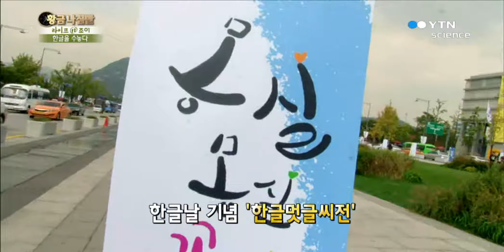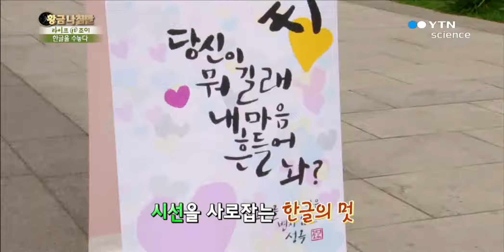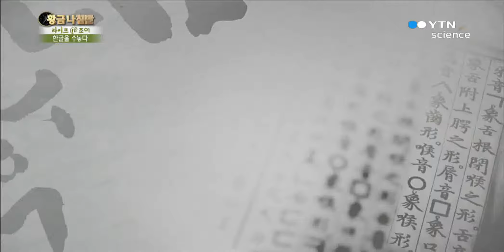[라이프앤조이] 한글을 수놓다. / YTN 사이언스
우리에겐 없어선 안 될 한글. 이제부터 한글의 마력이 펼쳐진다.한글을 온몸으로 표현하는 사람들 부터, 한글을 입히는 예술작품까지.알면 알수록 더욱 아름다운 한글의 세계.한글날 특집, 한글의 매력속으로 출발!